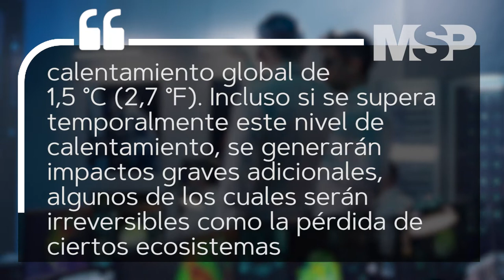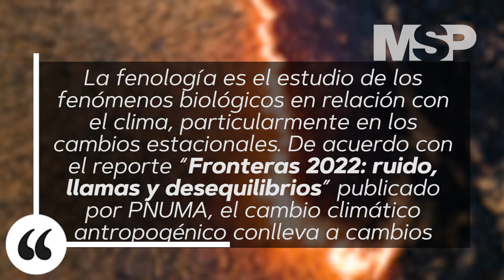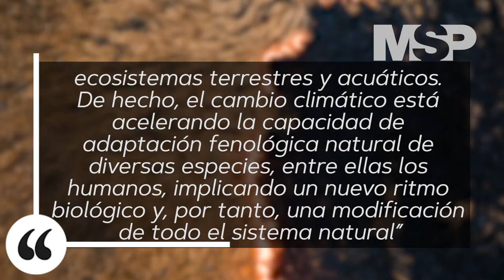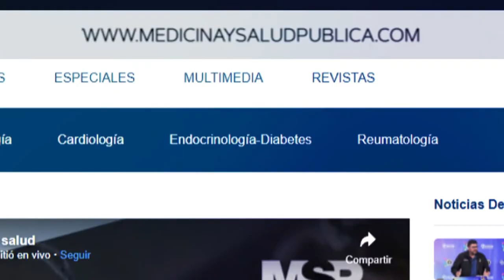ONU: Los líderes mundiales han fracaso en su batalla contra el cambio climático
CanalMSP I Sabías que el reciente informe de la ONU es "una acusación que apunta al fallido liderazgo en materia climática", ya que casi la mitad de la población vive en una zona de peligro, de momento y muchos ecosistemas han alcanzado el punto de no retorno, de momento.

Por este motivo, la ONU sostuvo que es "esencial" cumplir el objetivo de limitar el aumento de la temperatura global a 1,5ºC, lo que requerirá que el mundo reduzca las emisiones en un 45% para 2030 y logre las emisiones netas cero para 2050.

Conoce más en la siguiente cápsula informativa preparada por el equipo de Medicina y Salud Pública.